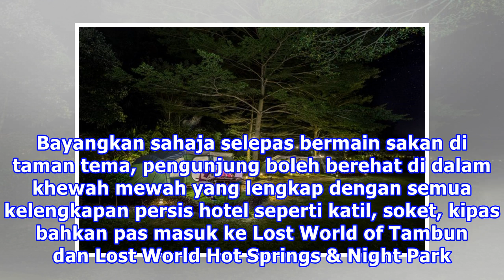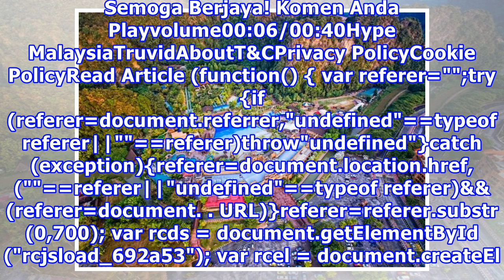Tarikan Baharu Lost World of Tambun + Wanista Beri 20 Pasang Tiket Masuk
Pernah ke Lost World of Tambun, Perak? Apa kata hujung minggu ini habiskan masa di sana. Tapi yang menarik dan ada di sana? Tarikan terbaharu Lost World of Tambun ialah Glamping, gabungan perkataan Glamorous dan Camping. Pengalaman perkhemahan mewah yang siap dengan kelengkapan dan kemudahan cukup s...